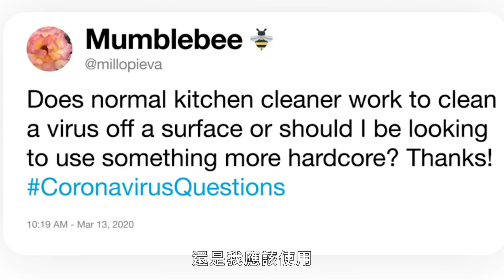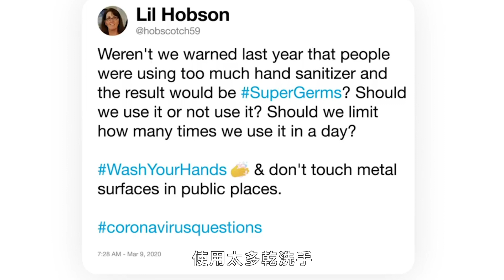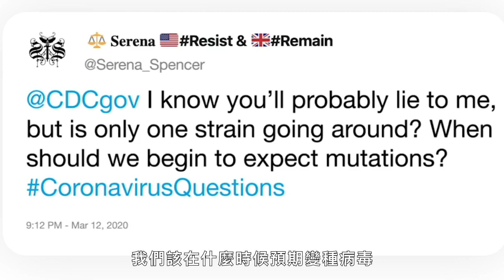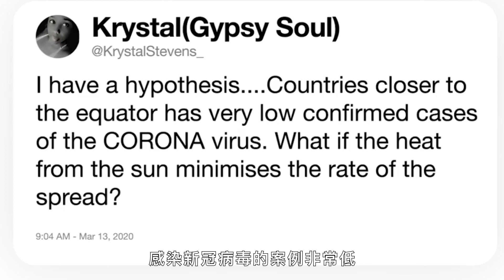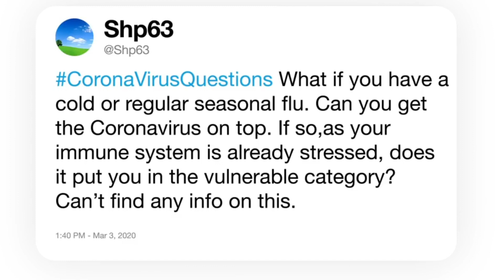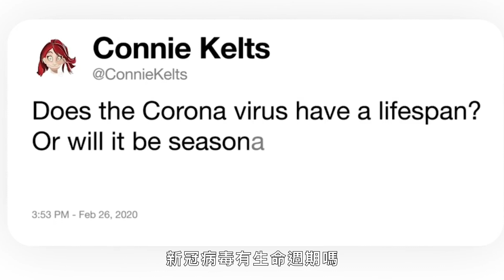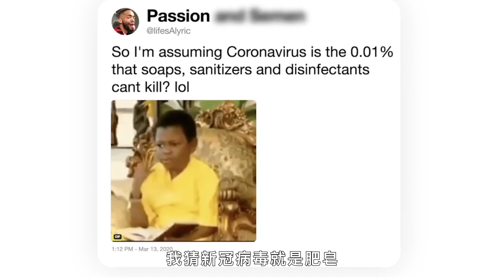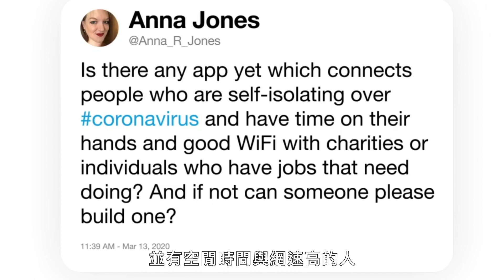歐洲「新冠肺炎」大不同！美國傳染疾病學教授「零風險」吃外送秘訣｜科普長知識｜GQ Taiwan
美國傳染疾病學教授 馬丁·布雷瑟解密網友疑惑！
衣物會殘留病毒？不能洗太多次手？
好消息是：病毒並不會穿透肌膚！
注意起不要觸碰到臉部，以及使用手套是可以避免傳染的！
當人口的50%至70%都對病毒免疫，
疫情就會結束！